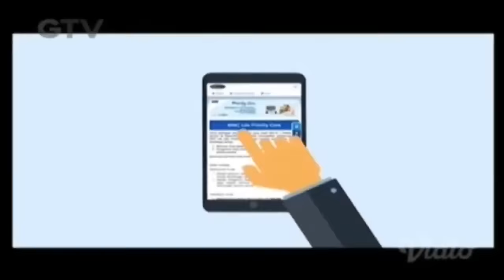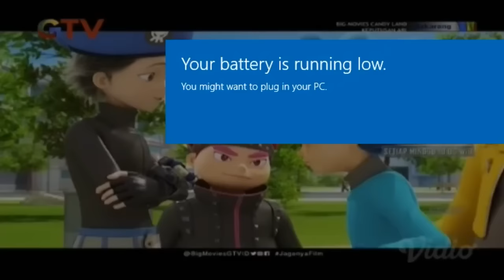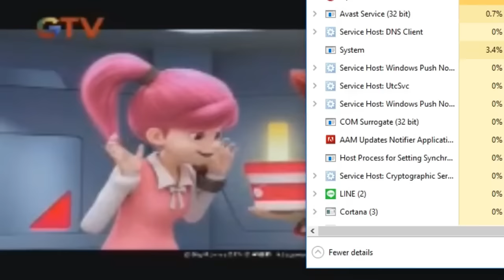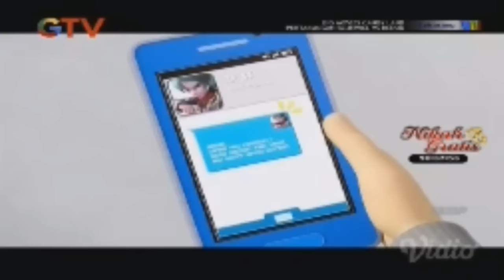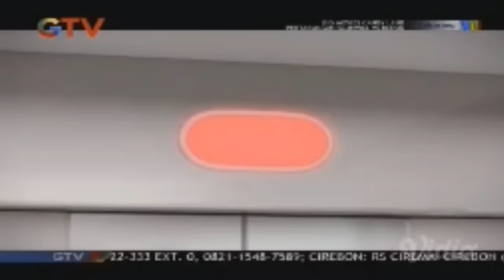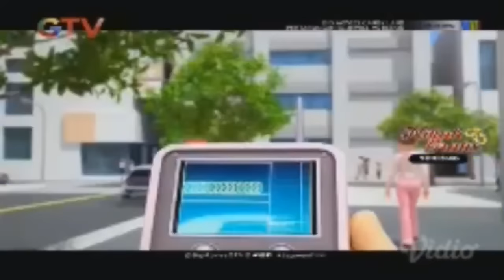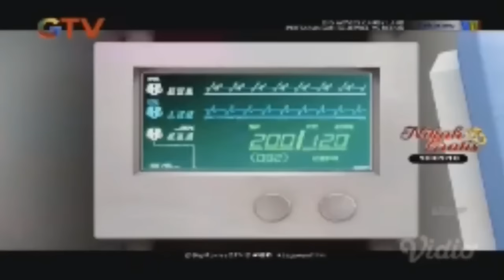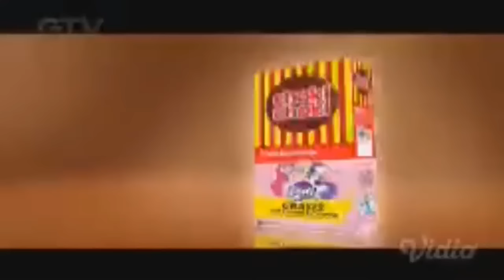Watch Car [ RAI/ARI Story Arc ] Dub Indoneisa low quality 720p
Vidio ini hanya untuk hiburan dan penyimpanan